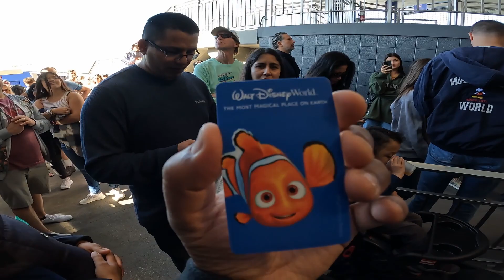Disney World || Magical Kingdom || Orlando Florida 2023